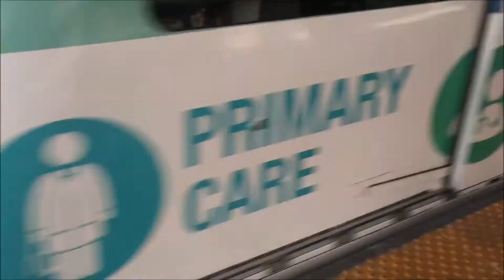Needle Stabbing and a Present to Whom? | LSL Vlog Episode #3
Vlog Day #3:
It's the third day and we're still out and about. Watch Sari wear her jacket of Muppets, Luis gift a sweet item all while Lombardo almost dies.

P. S: It's sad that Anthony left Smosh and we all wish him the best!

Once these finals are over imma be more out and about. -Lombardo
Needles...  again.. -Sari
Miami is too damn hot. -Luis

Hello! We are LSL! Or... LifeStyleLiving/Lombardo Sari Luis!

We are three friends who wanted to share our lives with the internet!

We hope you enjoy our show!